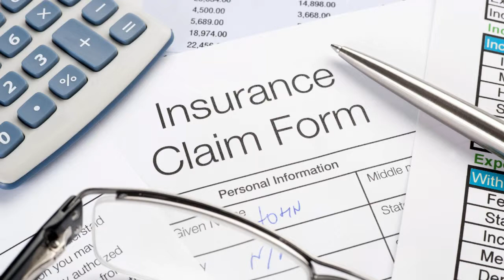Insurance Repair Claims Builder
RM Décor Solutions specialise in Insurance repairs and property maintenance in both the domestic and commercial sectors.

From water damage repairs to a complete renovation after fire/flood damage RM Décor will handle your building insurance repairs and restore your property back to its pre-damaged condition, no matter how bad it seems now.

We operate an open book policy to provide you with peace of mind and confidence that your most important asset is put right quickly and that we understand that our ‘working site’ is still your home.